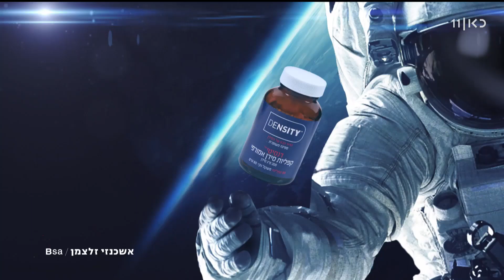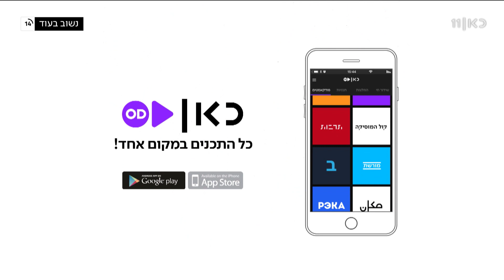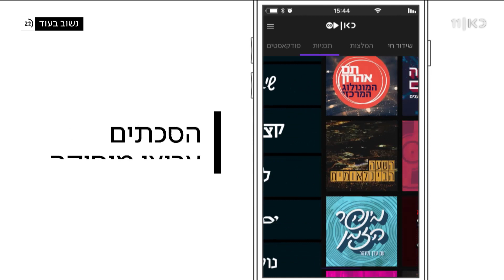ערב ערב | 13.06.18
תכנית אקטואליה יומית ובה כל העדכונים האחרונים על חדשות היום, ראיונות עם גיבורי היום, תרבות, כלכלה, צרכנות והמוסף "יורים בנגמ"ש"